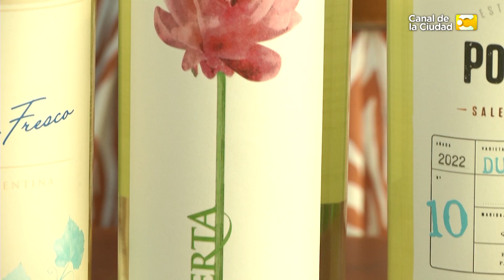Vinos Dulces | Vino Sin Vueltas